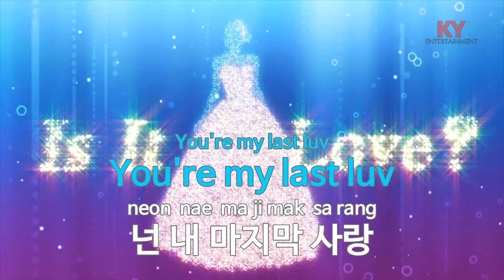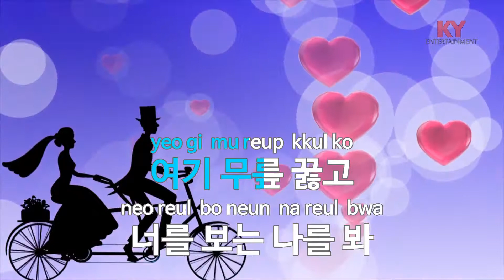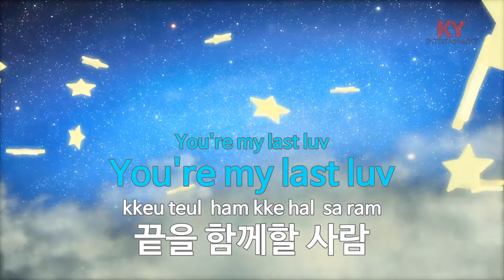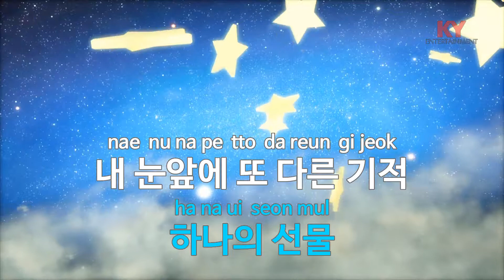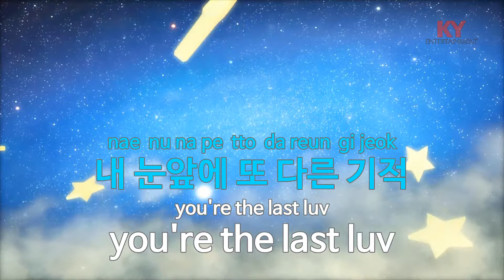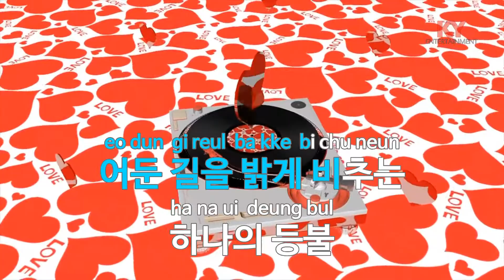Last Luv - 엠블랙(MBLAQ) (KY.76596) / KY Karaoke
★ 곡 정보 ★
번호 : 76596
제목 : Last Luv
가수 : 엠블랙
작사 : 김태완
작곡 : 김태완,박세현,장..

Copyrightⓒkeumyoung